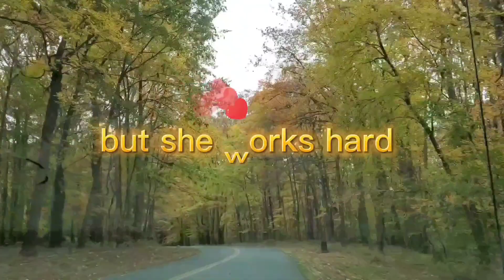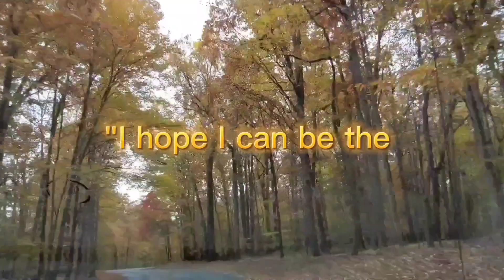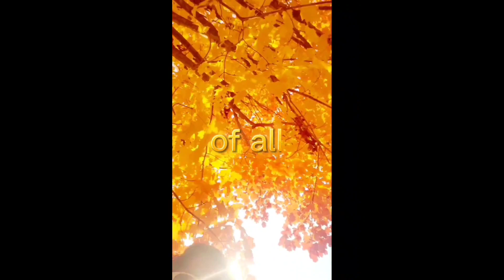Black Hill Regional Park, Maryland